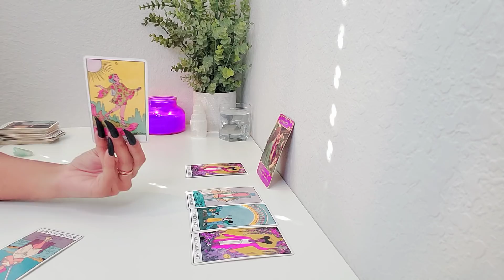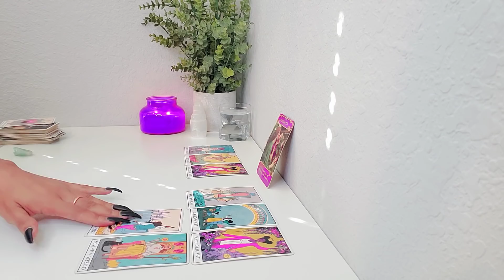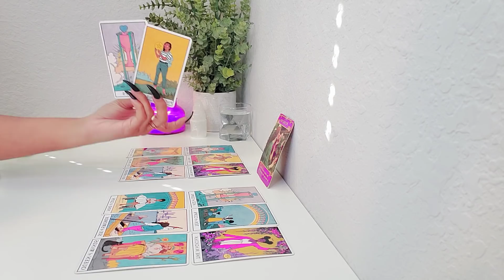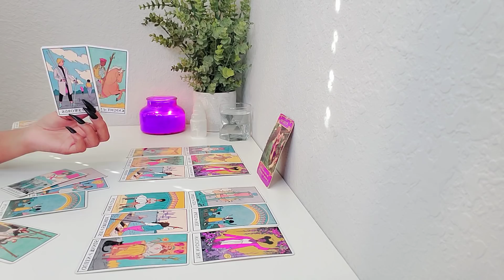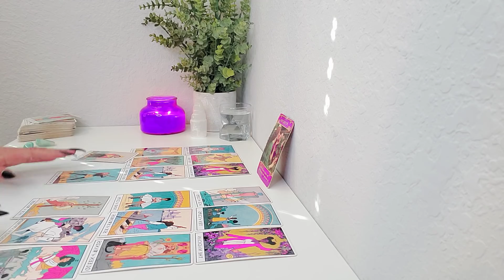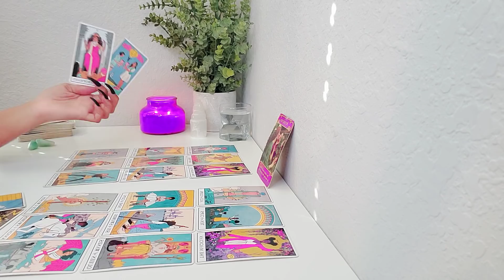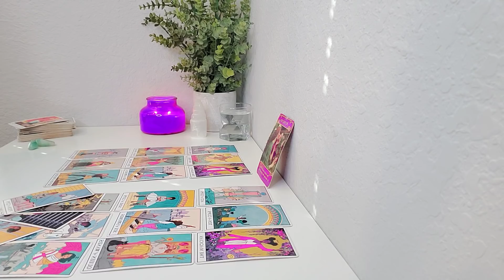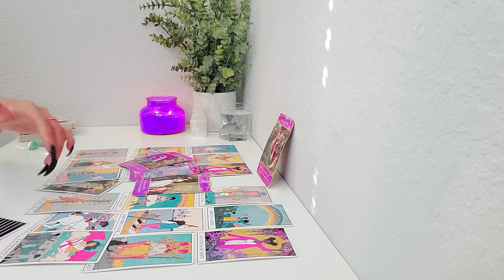Aquarius, Something Unexpected Happens.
Follow me ⬇️

📷Instagram MilagrosTarot

👻Snapchat mariamilaqros

- Tarot Desks♠️

(On Amazon)

MilagrosTarot LLC